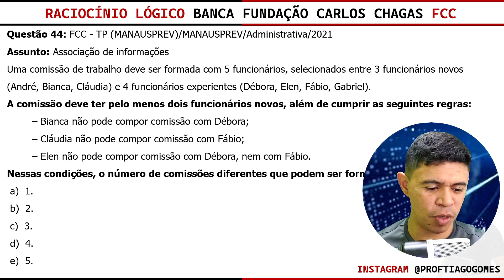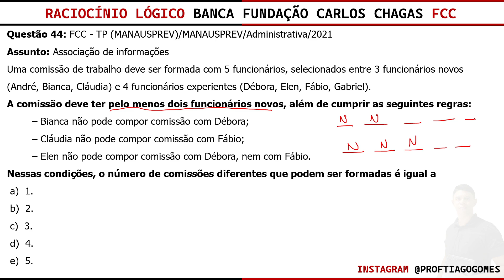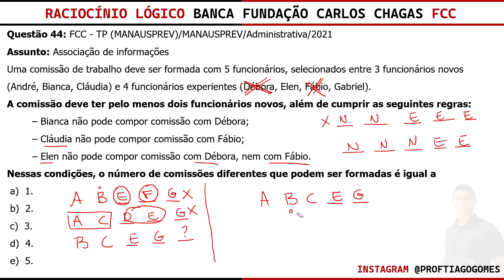Raciocínio Lógico Banca FCC Questão 44 Associação de informações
Questão 44;FCC - TP (MANAUSPREV)
Assunto: Associação de informações

Uma comissão de trabalho deve ser formada com 5 funcionários, selecionados entre 3 funcionários novos (André, Bianca, Cláudia) e 4 funcionários experientes (Débora, Elen, Fábio, Gabriel). A comissão deve ter pelo menos dois funcionários novos, além de cumprir as seguintes regras:

– Bianca não pode compor comissão com Débora;
– Cláudia não pode compor comissão com Fábio;
– Elen não pode compor comissão com Débora, nem com Fábio.

Nessas condições, o número de comissões diferentes que podem ser formadas é igual a

 a)  1.
 b)  2.
 c)  3.
 d)  4.
 e)  5.

💻 Plataforma Online - Acesso no Celular ou Computador
⌛ Acesso Vitalício
💳 Melhor Custo/benefício

realizados pela banca Fundação Carlos Chagas FCC

Curso Completo de Raciocínio Lógico Banca FCC

RACIOCÍNIO LÓGICO:
Estrutura lógica de relações arbitrárias entre pessoas, lugares, objetos ou eventos fictícios; deduzir novas informações das relações fornecidas e avaliar as condições usadas para estabelecer a estrutura daquelas relações.

Compreensão e elaboração da lógica das situações por meio de:
raciocínio verbal,
raciocínio matemático,
raciocínio sequencial,
orientação espacial e temporal,
formação de conceitos,
discriminação de elementos.

Compreensão do processo lógico que, a partir de um conjunto de hipóteses, conduz, de forma válida, a conclusões determinadas.

Números inteiros e racionais:
Operações (adição, subtração, multiplicação, divisão, potenciação);
Expressões numéricas;
Múltiplos e divisores de números naturais;
Problemas.
Frações e operações com frações.
Números e grandezas proporcionais:
Razões e proporções;
Divisão em partes proporcionais;
Regra de três;
Porcentagem e problemas envolvendo regra de três simples,

Noções de Estatística:
Medidas de tendência central
(moda, mediana, média aritmética simples e ponderada) e de dispersão (desvio médio, amplitude, variância, desvio padrão);
Leitura e interpretação de gráficos
(histogramas, setores, infográficos) e tabelas.

📗Material Complementar

🚨[IMPORTANTE]🚨

Se o seu Edital apresentar outros conteúdos, por favor entrar em contato solicitando a gravação da aula referente ao tema e resolução de questões.

Curso para todos os cargos de nível médio e superior visa preparar o aluno/candidato para os concursos da FCC.

Ministrado pelo Professor Tiago Gomes, o curso aborda todo o conteúdo cobrado em editais de níveis superior e médio da organizadora.